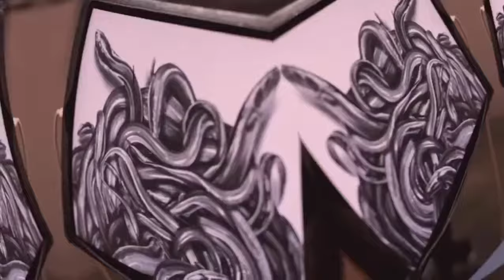Till_lindemann our boss new tatoue